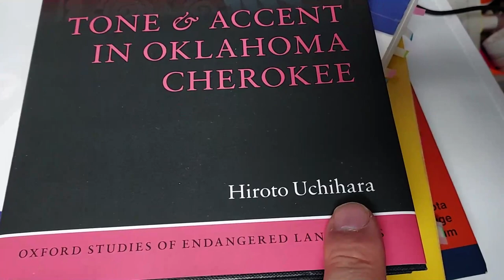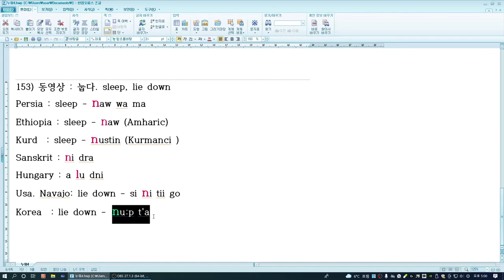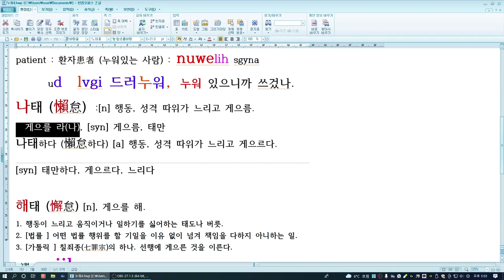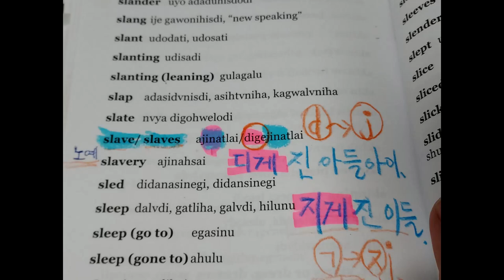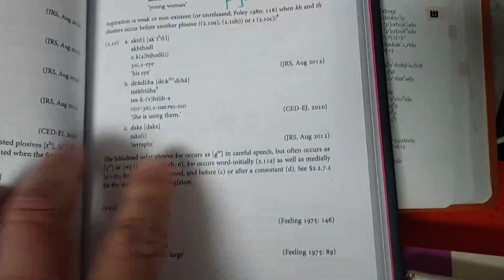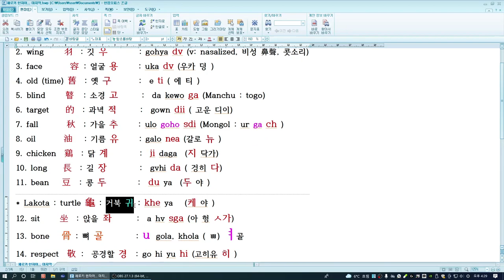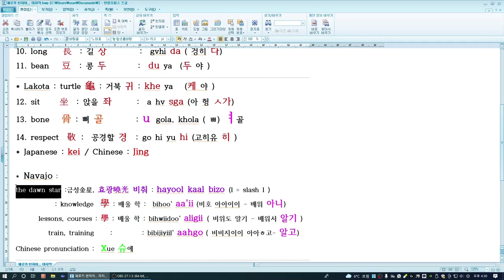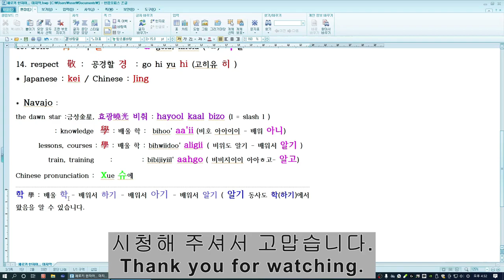시즌2-6) 2편) 아메리카 원주민(Cherokee, Navajo)은 韓字를 알았다. 눕다, sleep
후원 계좌 : 신한은행  : 110 ㅡ 527ㅡ028587 (예금주 : 이*영)
소중한 후원 감사합니다.

체로키 Cherokee 사람들은 중세 한국인일수도 있겠습니다.
우리처럼 한자어를 공부하고 익히며 살았습니다.
나바호 Navajo 도 한자어를 익혔습니다.

우연이라고 하기엔 너무나 많은 한자어를
체로키 Cherokee 사람들이 알고 있습니다.
놀랍습니다.

콜럼버스 Columbus 의 아메리카 발견은 사기입니다.
아메리카에는 한국인이 살고 있었습니다.
역사를 다시 써야 합니다.
아메리카 대륙에 우리 코리안 Korean 선조들이 살고 있었습니다.